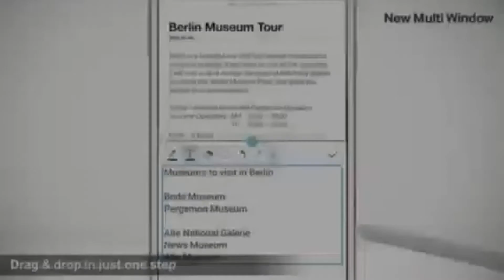Samsung Galaxy Tab 3 primeras imágenes.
Sitio web de ((Entretenimiento y diversión))

Hola, este es un nuevo vídeo, de las primeras impresiones el super comercial de Tecnomania de la Samsung Galaxy Tab 3.